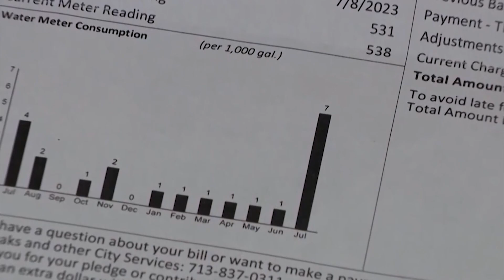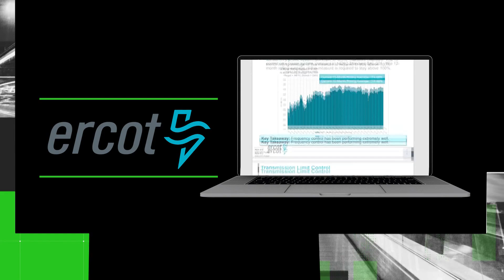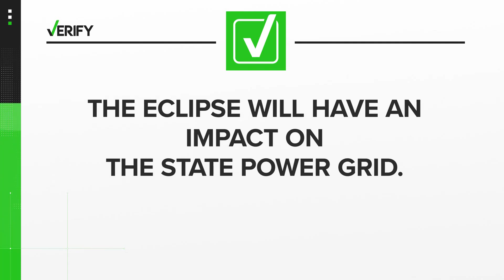VERIFY: Yes, the April 8 eclipse will have an impact on Texas' power grid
Managers of the Texas power grid, ERCOT, have an 11-day plan to get the state ready for the eclipse on April 8.